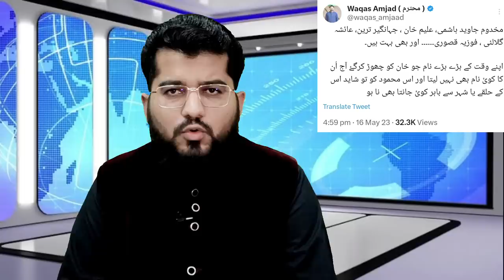Ghulam Nabi Madni News